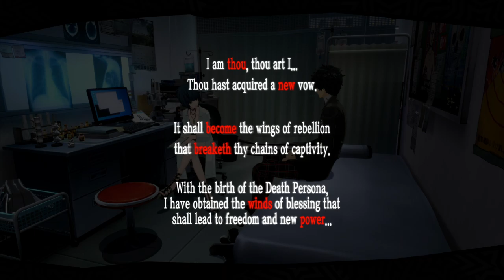#12 Zagrajmy w Persona 5 R - TAKEMI - SEXI PUNK PANI DOKTOR! [Lets play PL Ptak Online]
Persona 5 ROYAL - Ostateczna i ulepszona wersja Persony, dla mnie to nowa marka, która oczarowała mnie swoją wizualną stroną, wstawkami anime i przede wszystkim miodnie rozwiązaną walką!

Gramy PO POLSKU, w sensie staram się robić za spolszczenie gry tj. czytać i na bieżąco tłumaczyć o czym bohaterowie opowiadają i mówią w ramach ułatwienia zrozumienia tym którzy nie znają dobrze angielskiego ;) Bierzcie pod uwagę, że tłumaczę to w locie, więc mogą być problemy/błędy! Liczę na sugestie i poprawki z Waszej strony!
Jeżeli chcesz mnie dodać:
STEAM - Ptakonline
GOG.com - PtakOnline
Epic Games Store - PtakOnline
PSN - MAT_JuMp3r
Socialclub(GTA5) - JuMpEr.PL
LoL EUNE - YT PtakOnline
LoL EUW - Ptak123
Do usłyszenia w kolejnych produkcjach.

Zapraszam!